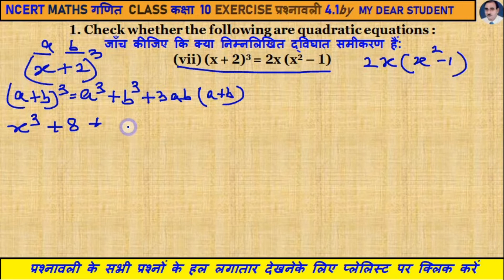10th Maths Ex4.1 Q1.7 QUADRATIC EQUATIONS द्विघात समीकरण mepx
1. Check whether the following are quadratic equations :
जाँच कीजिए कि क्या निम्नलिखित द्विघात समीकरण हैं:
(vii) (x + 2)3 = 2x (x2 – 1)
class 10 QUADRATIC EQUATIONS  exercise 4.1 question number 1,
math class 10 chapter4 question 1

Lesson 4 QUADRATIC EQUATIONS  class 10,
QUADRATIC EQUATIONS  class 10 l4,

10th class maths QUADRATIC EQUATIONS  graph,